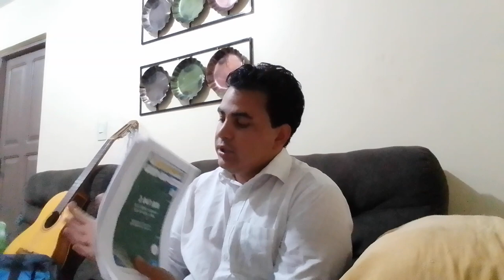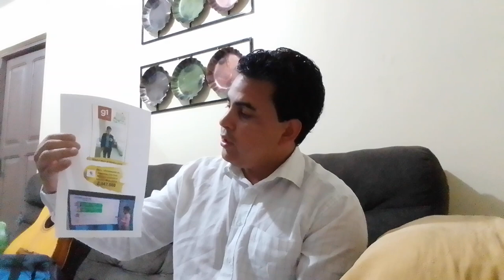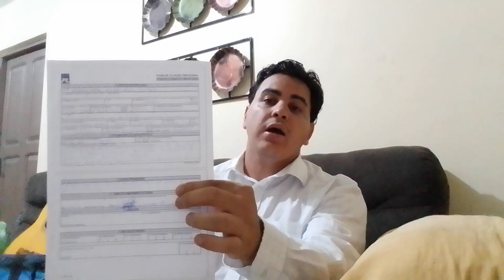Resultado Eleições estaduais Amazonas Miqueas GOVERNADOR ELEITO com dois Milhões de votos